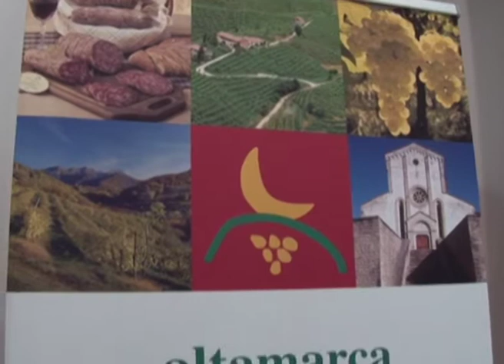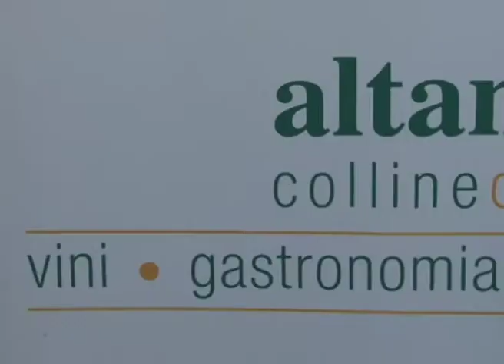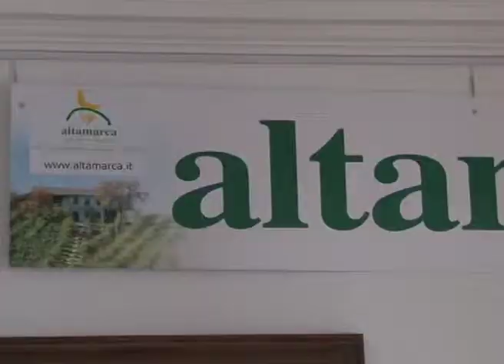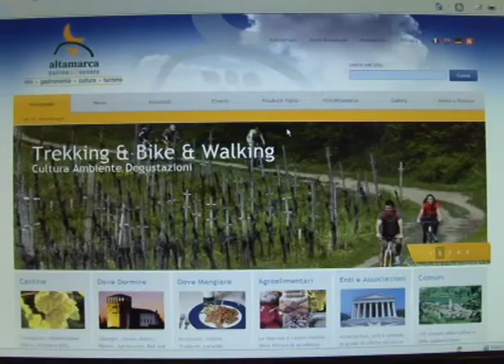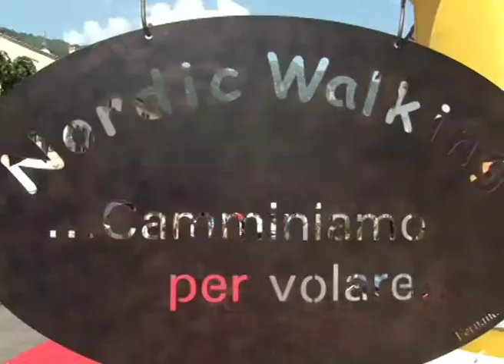Altamarca Speciale Assemblea 2013